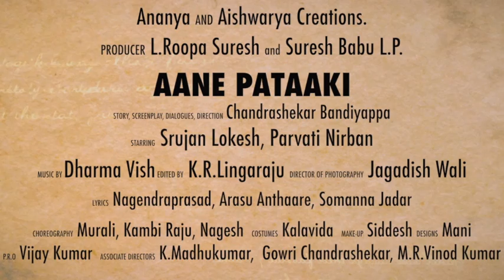Aane Pataaki Teaser 1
AANE PATAAKI the movie.. COMING SOON

Banner : Ananya and Aishwarya Creations
Producer : L.P.Suresh Babu
Director : Chandrashekar Bandiyappa
Cinematography : Jagadish Wali
Editor : K.R.Lingaraju